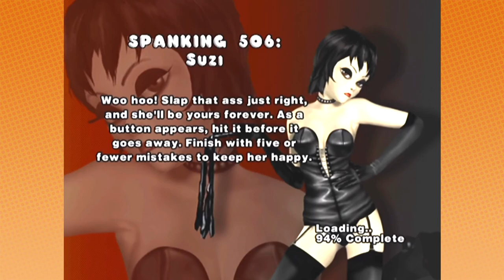Leisure Suit Larry MCL: Spankin' Good Time - PART 27 - Game Grumps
Dan puts his big boy skills to the test in this one.